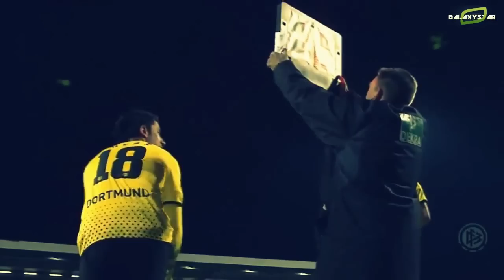Lucas Barrios [Borussia Dortmund] (HD) By GalaxyStar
Made by Jaroslav Grechishnikov-(GalaxyStar)
GalaxyStar Video Production HD 2012